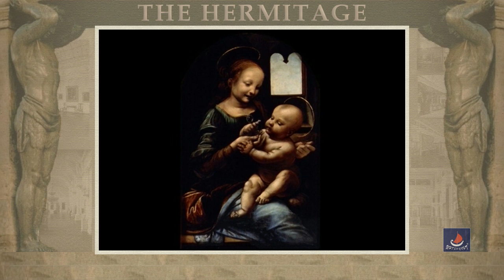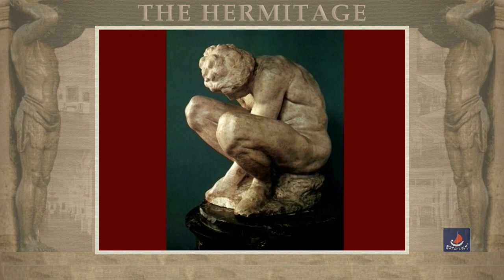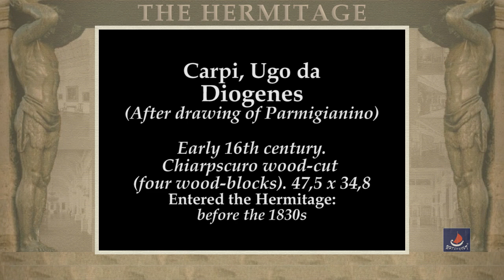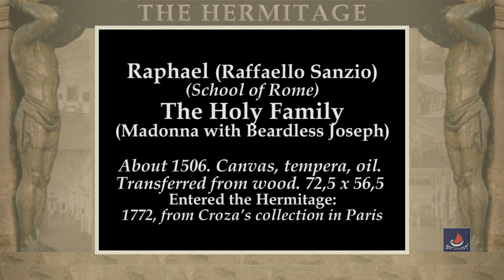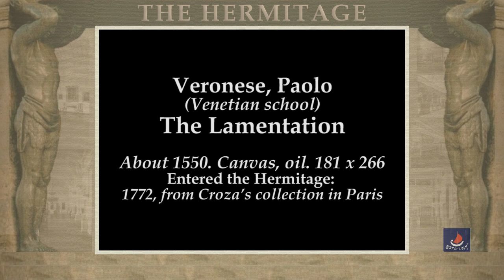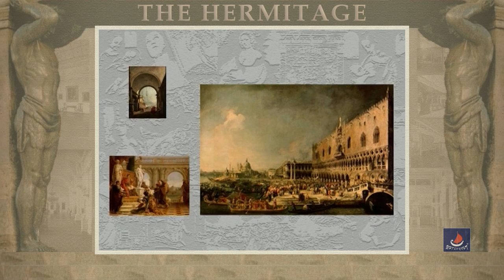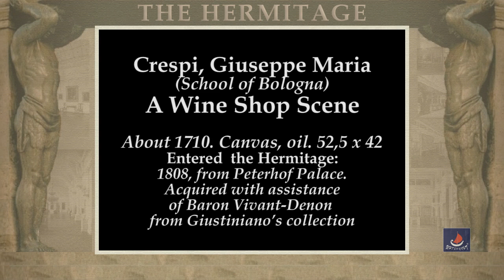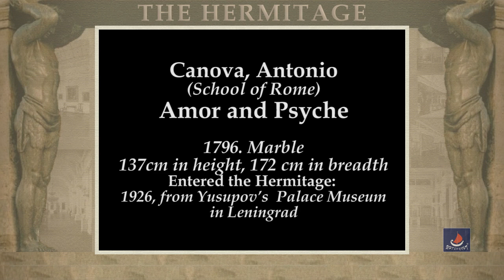Film 3. THE ART OF ITALY. Part 2